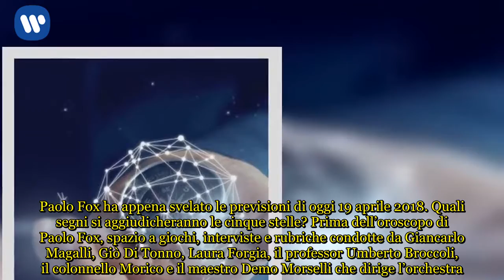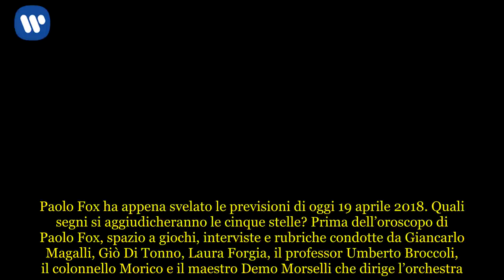Oroscopo Paolo Fox di oggi 19 aprile: le previsioni a I Fatti Vostri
Previsioni oroscopo Paolo Fox di oggi 19 aprile 2018  L’oroscopo di Paolo Fox è uno dei momenti più seguiti de I Fatti Vostri, la trasmissione ideata e diretta da Michele Guardì che va in onda su Raidue dal lunedì al venerdì, dalle ore 11 alle ore 13. Paolo Fox ha appena svelato le previsioni di oggi 19 aprile 2018. Quali segni si aggiudicheranno le cinque stelle? Prima dell’oroscopo di Paolo Fox, spazio a giochi, interviste e rubriche condotte da Giancarlo Magalli, Giò Di Tonno, Laura Forgia, il professor Umberto Broccoli, il colonnello Morico e il maestro Demo Morselli che dirige l’orchestra. Paolo Fox ringrazia sempre i telespettatori di Raidue per l’affetto con cui lo seguono e li invita a non credere all’oroscopo ma a verificare. I conduttori, durante l’oroscopo, interagiscono con Paolo Fox con domande, gag e battute. Spesso interviene anche il Comitato nella persona di Michele Guardì.   Oroscopo Paolo Fox, 19 aprile: le previsioni di oggi  Le previsioni zodiacali di Paolo Fox sono molto attese dal pubblico di Raidue. Paolo Fox assegna due stelle all’Acquario. E’ una giornata sottotono. E’ un segno egocentrico che vuole farsi amare mettendosi in gioco. E’ molto disponibile nei confronti degli altri. E’ stanco. L’estate sarà interessante. Due stelle per l’Ariete, è un pò preoccupato. A volte è intrattabile. Non riesce a nascondere i suoi sentimenti. E’ un tipo diretto. E’ un pò arrabbiato in questi giorni. Tre stelle per lo Scorpione. E’ una settimana altalenante. Stanchezza e tensioni in corso. Giove nel segno porta belle novità. Soddisfazioni a luglio. Tre stelle per i Pesci. Sono forti ma stanchi. A volte si lamentano senza motivo. Non devono fare le vittime per attirare l’attenzione degli altri. Quattro stelle per il Cancro. Forse non riesce a trovare un accordo. Giove favorevole. Attesa snervante. Deve fare qualcosa per se stesso anche a livello esteriore. Quattro stelle per il Leone. A volte è timido e schivo. Ha bisogno di ricevere consensi. Vuole emergere. Deve farsi valere.   Paolo Fox, oroscopo di giovedì 19 aprile: le stelle su Raidue  L’oroscopo di Paolo Fox fornisce suggerimenti preziosi su amore, fortuna e lavoro. Quattro stelle per la Vergine. Bel cielo. Non ci sono grandi novità. Piccoli disagi. Condizione particolare. Quattro stelle per la Bilancia. A volte i ricordi fanno male. Deve decidere cosa fare. Fase di insofferenza ma belle conferme in arrivo. Cinque stelle per il Toro. Bel cielo, incontri importanti. E’ un buon anno il 2018. Deve andare avanti da solo. Cinque stelle per i Gemelli, favoriti gli incontri. Buon momento per i progetti di lavoro. Cinque stelle per il Sagittario, deve fare scelte importanti entro l’estate. Deve lottare. Progetti in vista. Cinque stelle per il Capricorno, è più forte anche interiormente. Ha grandi qualità. Cliccando QUI è possibile consultare l’oroscopo di ieri di Fox .